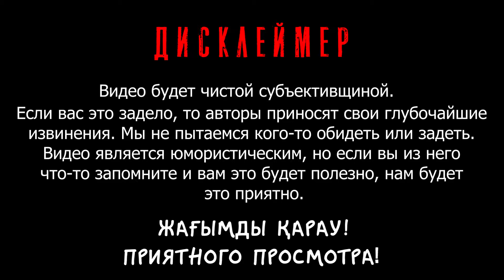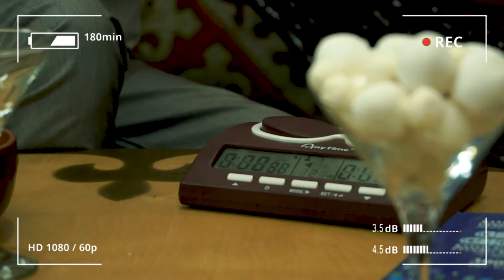ПАВЛОДАР/ ТЕСТА НА КАЗАХА#ВЫПУСК2/ ВЕРОНИКА ВСЕ ПОНИМАЕТ/ТЫ НЕ Я, ЕСЛИ НЕ ОТГАДАЕШЬ ГРУППУ 91?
ТЕСТ на КАZAХА это шоу где ведущий приглашает к себе в гости различных популярных интересных личностей чтобы поучаствовать в «тесте на казаха» с помощью забавных заданий и вопросов на логику  связанные с казахским языком и с казахским менталитетом, а самое главное с юмором.Интересно по наблюдать за тем как выкрутится гость и пройдет ли он тест на казаха.